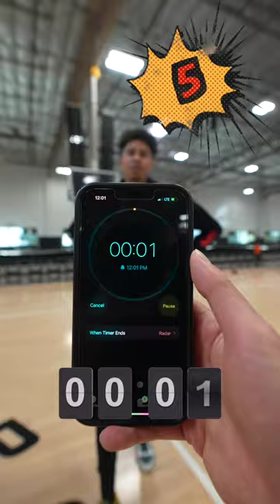Can I BEAT the Half-Court Shot World Record? 🏀⚡